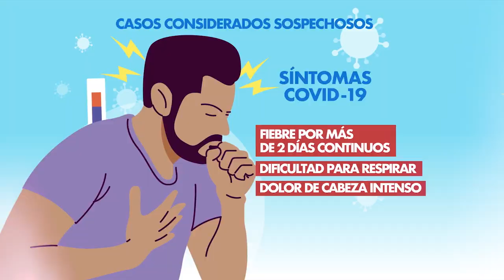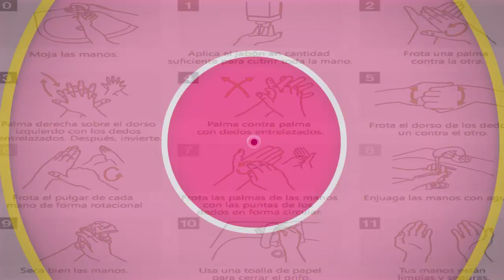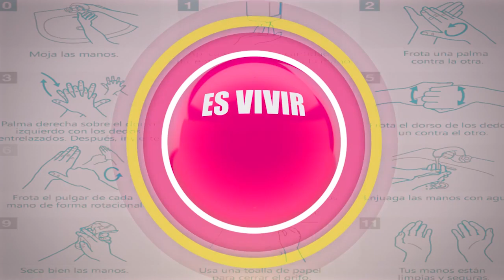Pasión - 30 de octubre | Amor en línea